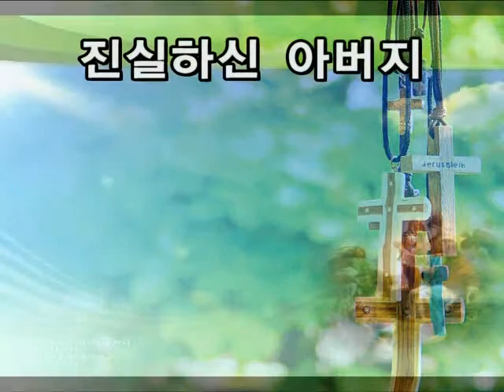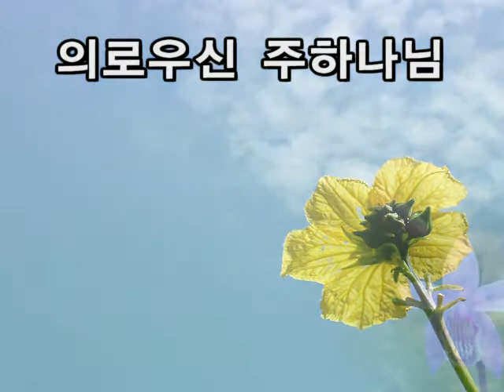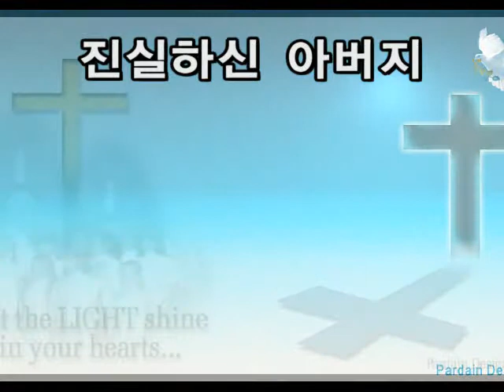거룩하신하나님 거룩하신나의 하나님(이정미)